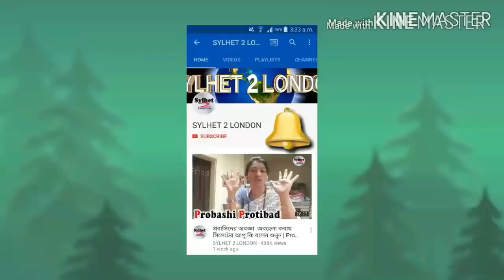BFC Biswanath VS Choyitonngor | Football Tournament | Final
২'য় চৈতননগর আকর্ষণীয় ফুটবল টুর্নামেন্ট ২০১৮ ইং।
ফাইনালে: মুখোমুখি দুটি শক্তিশালী দল
ভি এপ চি বিশ্বনাথ বনান চৈতননগর ফুটবল ক্লাব।
Film by SherAlim Admin Of Sylhet2London.